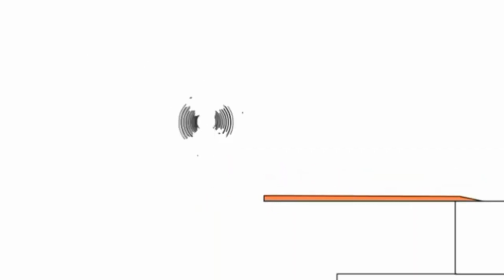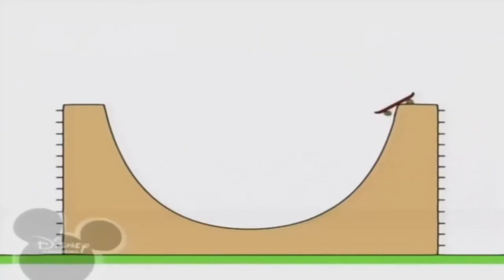10 серпня 2021 р.